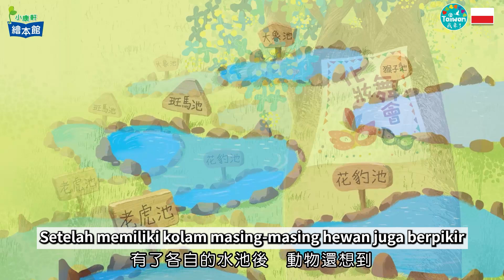中印字幕 兒童專區 動物溫泉